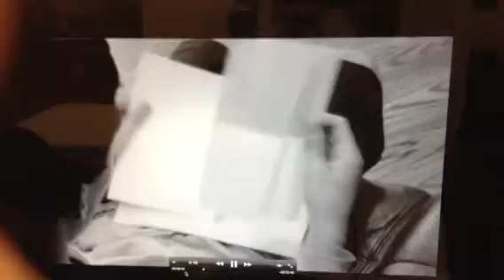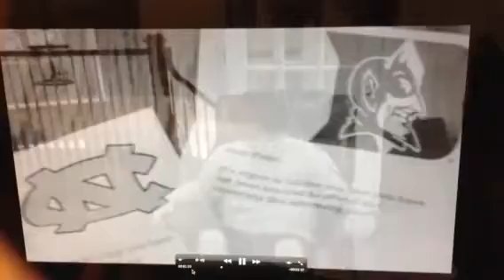Connor Peter music video 2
An ars kickin video to say the least